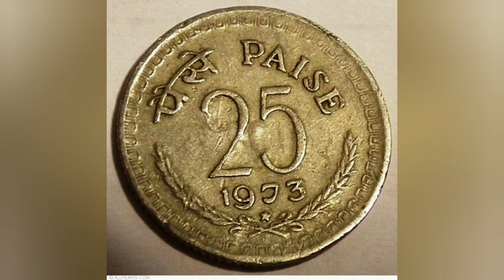ನಕ್ಕ್ ಚೊಮ್ಮೆ ಇಷ್ಟ ಆಯೋ ಬ್ಯಾರಿ ಪಾಟ್ | ಪಂಡತ್ತೊ ಸಾಲೆ | Chinnis garden